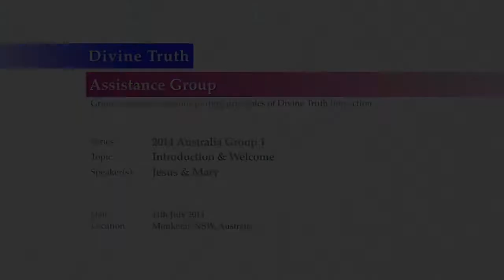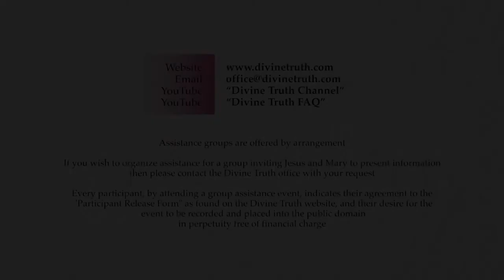☼ God Does Not Feed Her Children's Addictions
20140711 Introduction & Welcome

Jesus welcomes all of the participants who have attended this assistance group, and lays out the ground rules for continued attendance over the next 8 days.